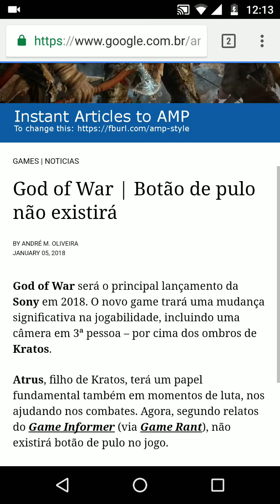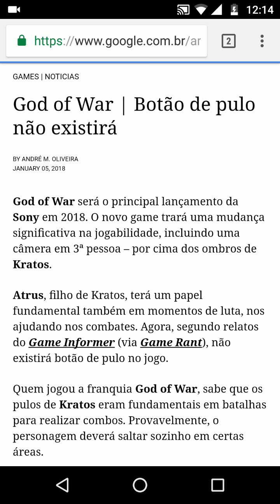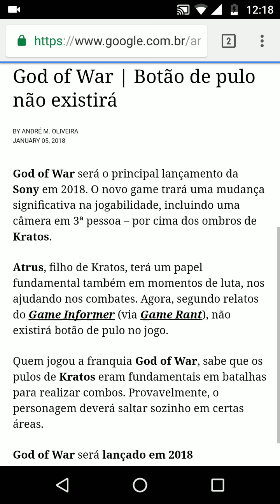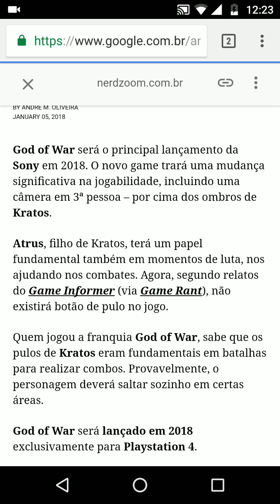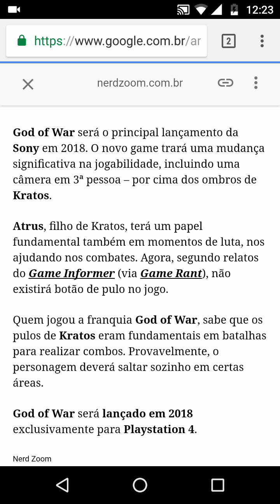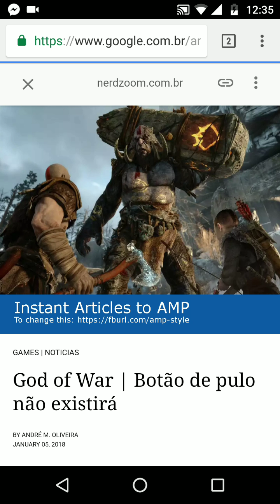God of War sem pulo. Uma bosta.